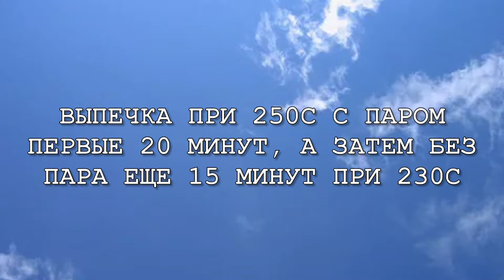Австрийский 100% цельнозерновой хлеб на двухступенчатой закваске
В этом видео я покажу как испечь австрийский 100% цельнозерновой пшеничный хлеб на квасах. Несмотря на то, что он на 100% состоит из цельносмолотой муки и подвергается длительной холодной ферментации, он очень мягкий на вкус с незначительно выраженной кислинкой. Это становится возможным благодаря двухступенчатому ведению закваски. Хлеб получается легкий с мягким, эластичным мякишем и сбалансированным вкусом.

00:00 Презентация
00:24 Ржаной полуквас
01:34 Пшеничный квас
03:15 Ферментолиз
04:48 Тесто
06:10 Брожение
07:58 Предформовка
09:00 Формовка
10:04 Выпечка и дегустация